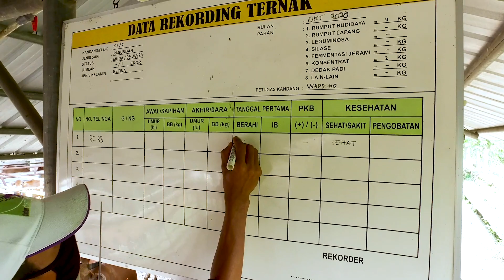Pelestarian dan Peternakan Sapi Pasundan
Hallo

Kali ini mimin mau berbagi informasi nihh tentang Sapi Pasundan.

Beternak Sapi Pasundan itu sama sekali gak rumit lho sobat (Teu Ririwit).

Sapi Pasundan adalah sapi yang bisa hidup di daerah yang memiliki rawa yang panas dan ekstrim.

Daya tahan tubuhnya yang kuat, menjadikan mereka tidak mudah sakit karena terserang virus maupun hama.

Semoga informasi ini bermanfaat yaa sobat..